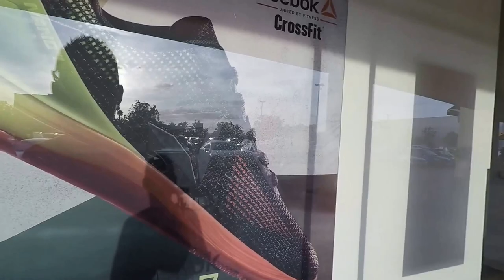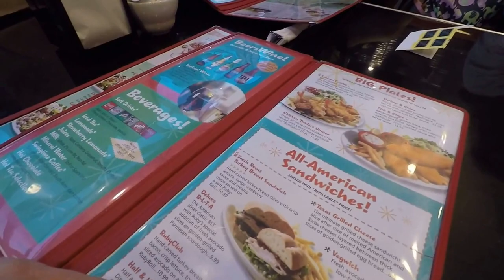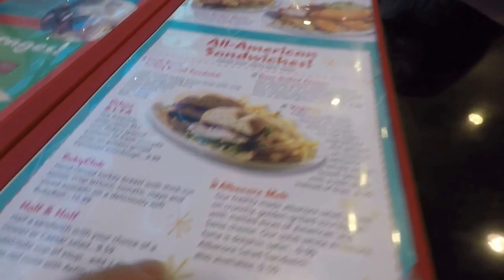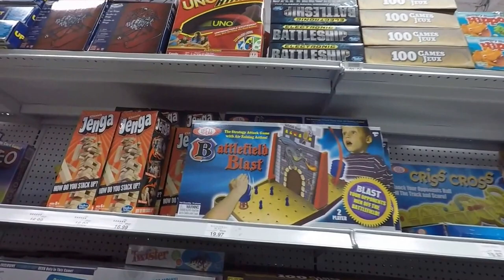Vlogging at Citadel Outlet in commerce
I took a trip down to Citadel to check out the store but man it was crazy busy!!!

Title: Longing
Artist: Joakim Karud
Genre: Dance & Electronic
Mood: Inspirational